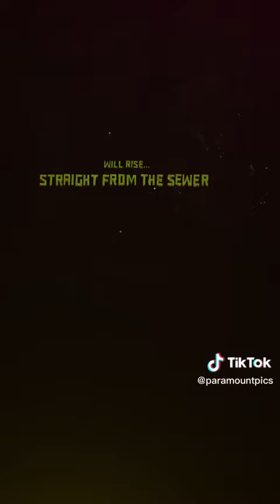The Teenage Mutant Ninja Turtles are back